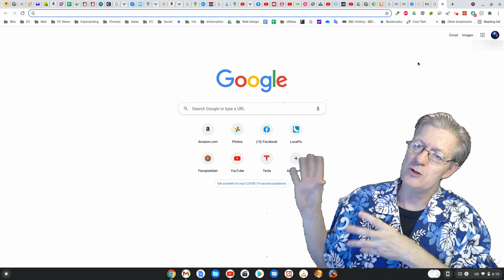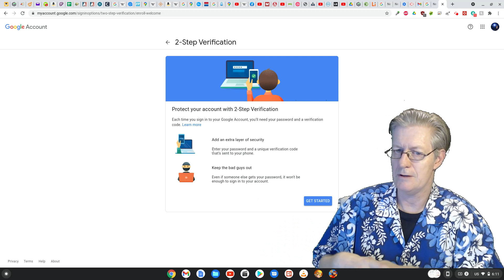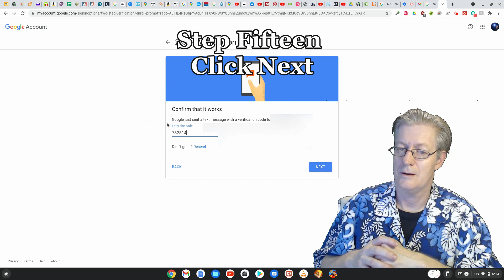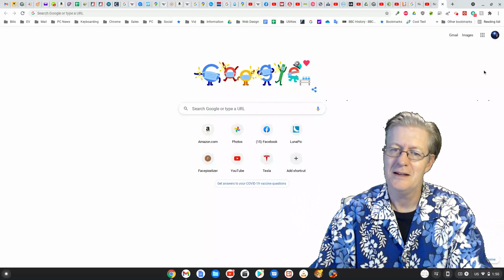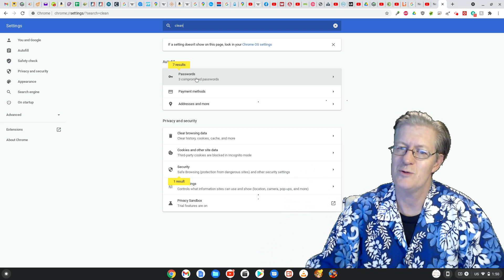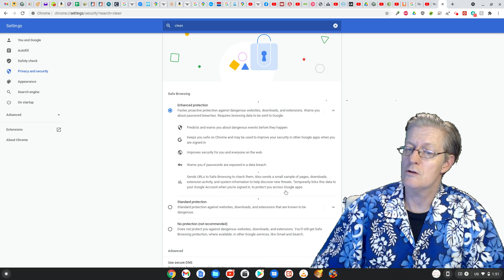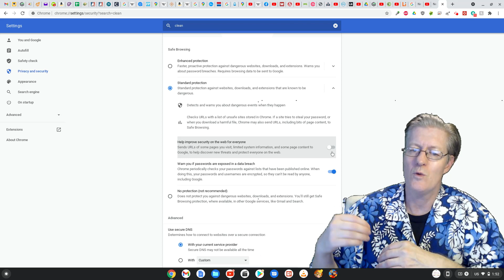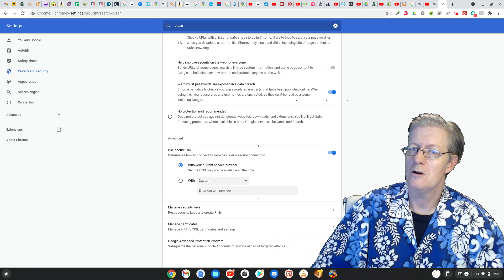Better Security on a Chromebook 2 step verification and Chrome's Antimalware Solution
Chrome OS antimalware and antivirus solutions have come a long way.  Not only does it clean and keep your Chromebook free of malware, but it also informs you if your passwords or other account information has been exposed.

0:00 Introduction
0:35 2 Step verification
3:45 Chrome's Safe Browsing
8:30 Enhanced protection
9:40 Standard protection
10:35 Warns you if passwords are exposed

CAMERA/LENS:
All of the outside shots:

LIGHTING:
Selfie Ring Camera Light.

SOFTWARE:
VideoPad professional by NCH
L-View Pro
Chrome OS
Windows 10
Screencastify